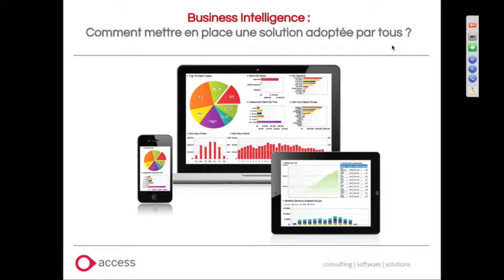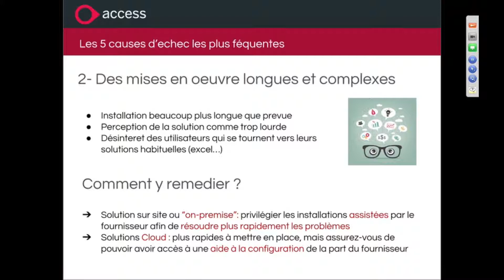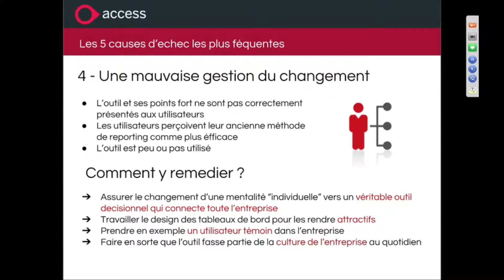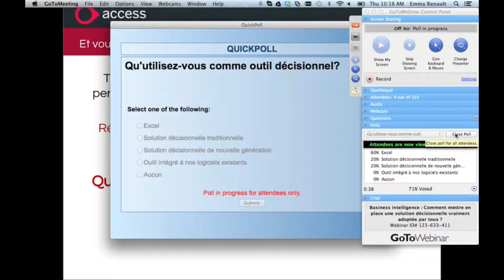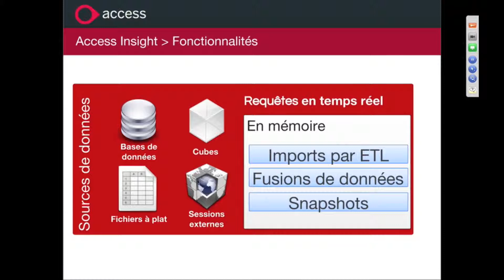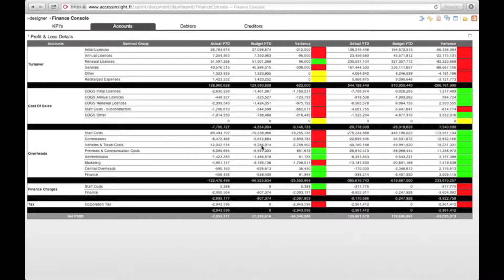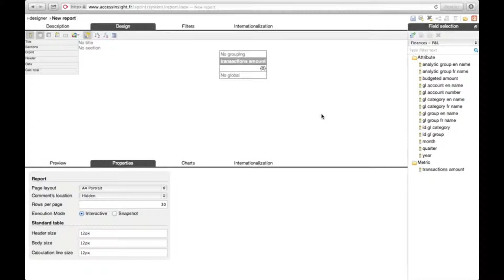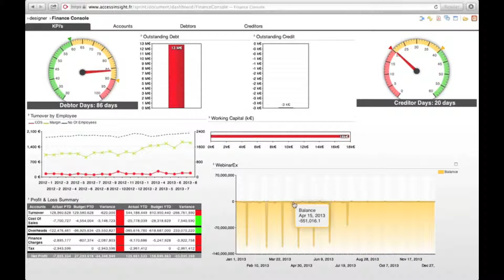Webinar Finance IT 161014